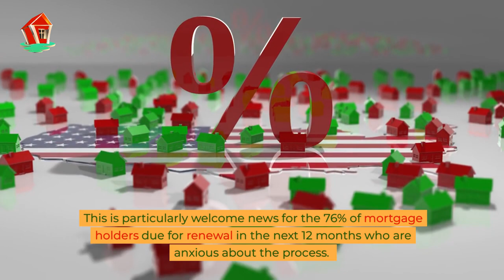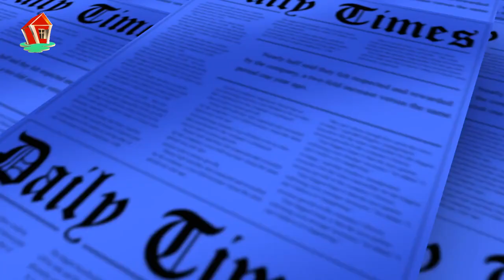3 Major Banks Have Recently Reduced Their Fixed Mortgage Rates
Numerous home loan providers, including major Canadian banks, are lowering fixed home loan rates due to reduced bond yields. This benefits individuals renewing their mortgages quickly.

The rate decreases are a result of lower Canadian bond yields and lower-than-expected inflation in Canada and the U.S. Experts predict more variation in rate pricing amongst lenders.

Borrowers are recommended to research study and negotiate for the best rates at renewal, as not all loan providers might use the lowest rates in their renewal letters.